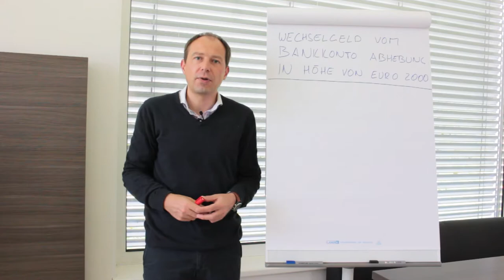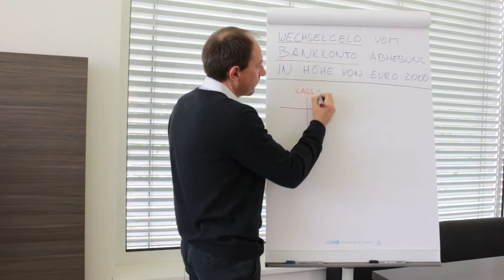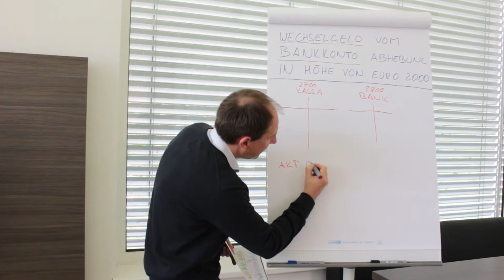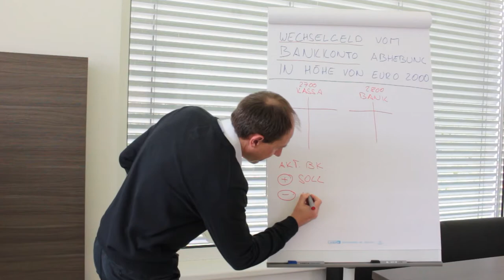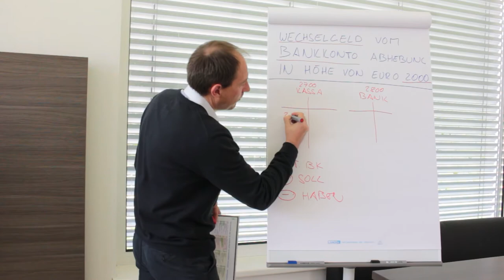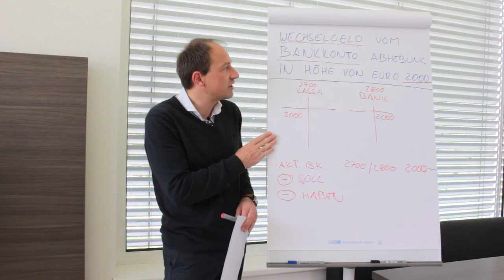Wechselgeld verbuchen nach einer Bank Abhebung + Erklärung und Buchungssatz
In diesem Video lernen Sie wie man Wechselgeld bei Abhebung vom Bankkonto richtig verbucht!